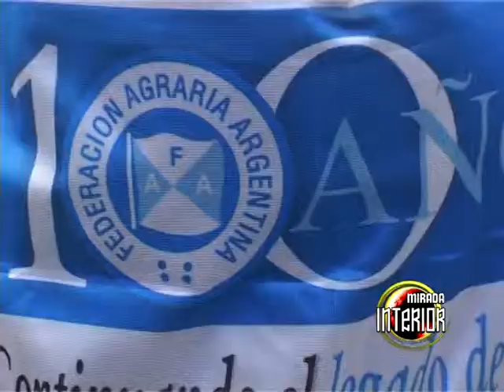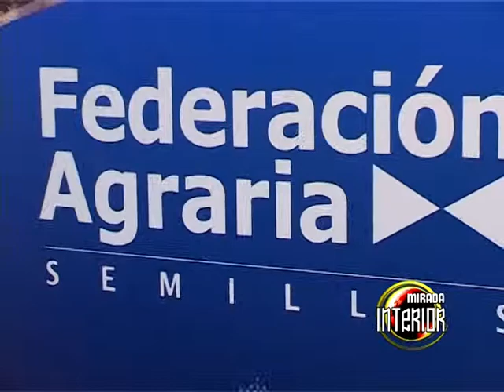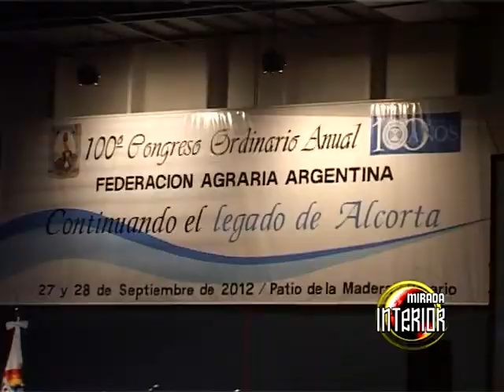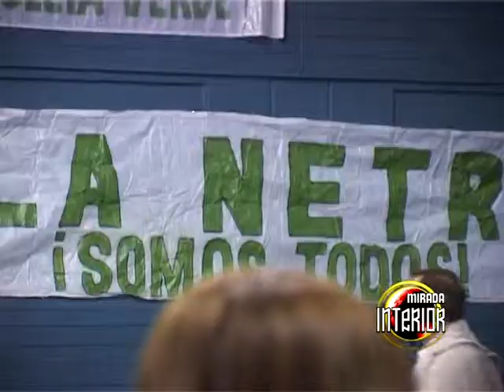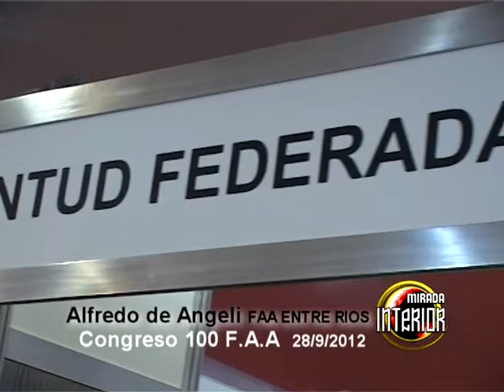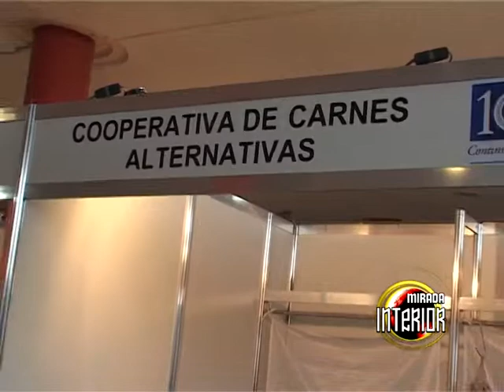2 MIRADA INTERIOR 425 INFO 100 CONGRESO FEDERACION AGRARIA